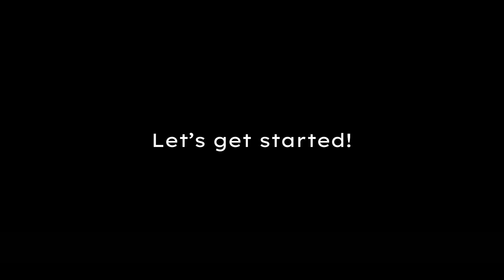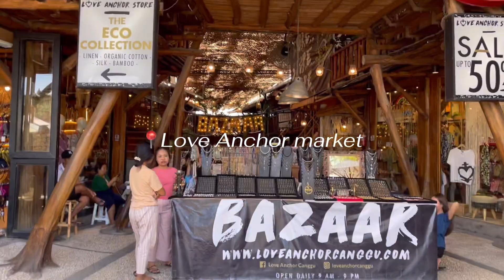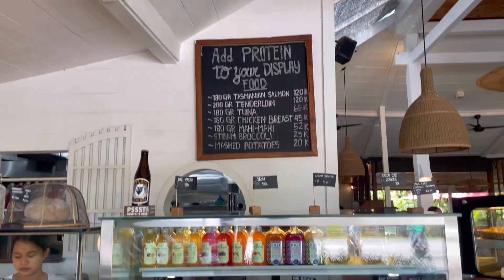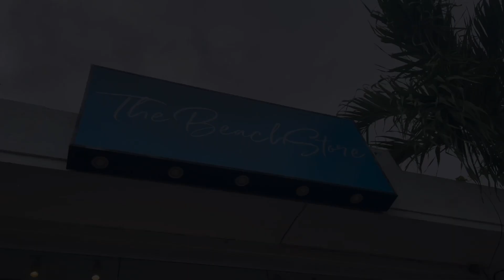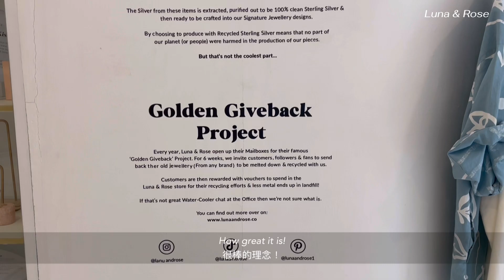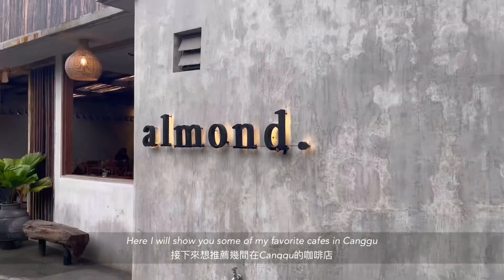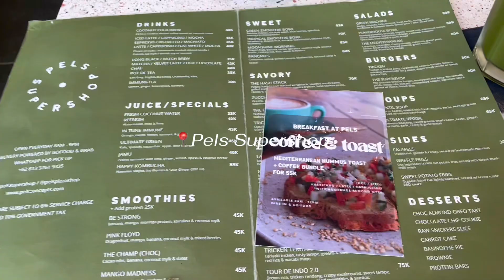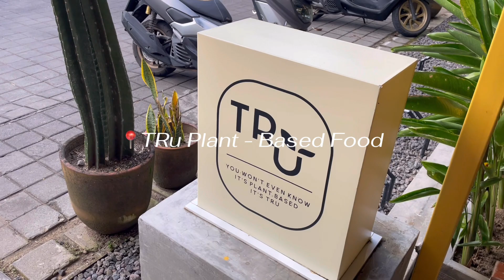Bali Canggu Solo trip Vlog | Explore many vegan friendly Cafes | Co-working space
🌴 Welcome to my Bali Adventure! 🌱🍴 1st stop Canggu !!

Join me to  explore Bali's vibrant vegan food scene and top-notch co-working spaces! 🌿🍲💼

😋Restaurant/Coffee shop
Honey,
Tiga
Matcha Cafe Bali
Shady Shack
ZIN Cafe
Almond.
Pels Supershop
Lusa By/Suka - Cafe & Restaurant
Roots
TRu Plant - Based Food

✨Places I have been
Tribal (Hostel)
Pererenan Beach
Udara Bali
Love Anchor Store Love Anchor
Draper Startup House for Entrepreneurs
Espace Spa